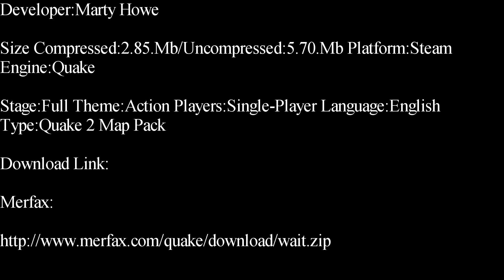Quake 2-Waiting To Die Single-Player Map Pack